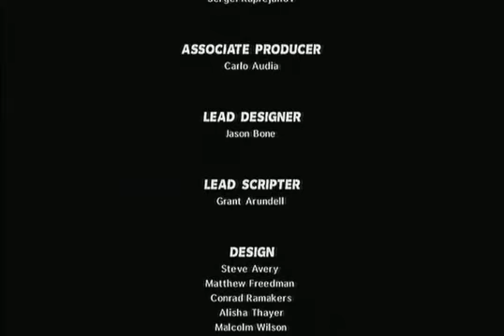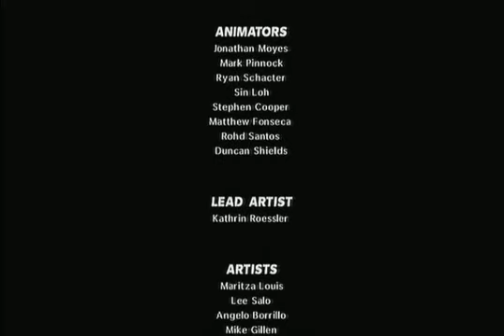Max Payne pt 51 the end